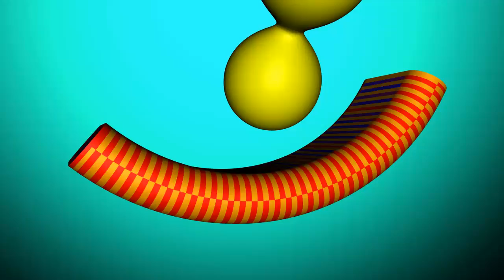Midnight Club: LA: Top 10 Rides on Rate My Rides (PS3)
i really like the lightning mc queen corvette..pls like and sub!!